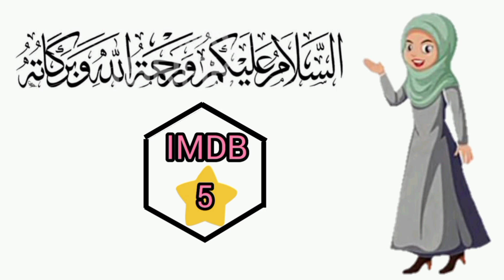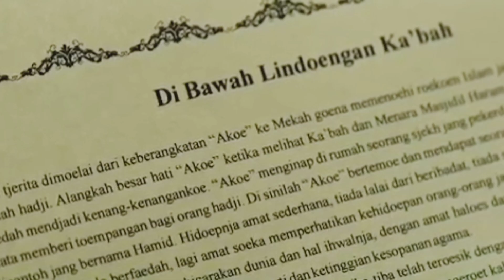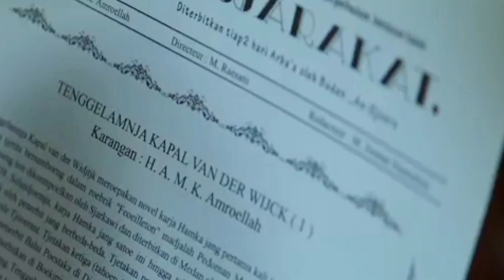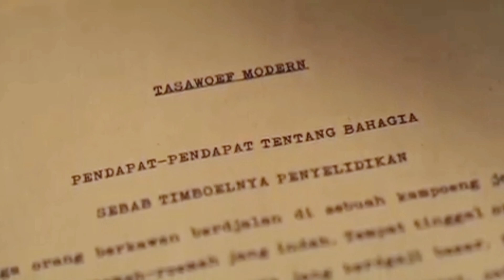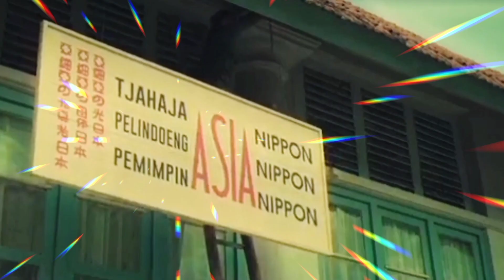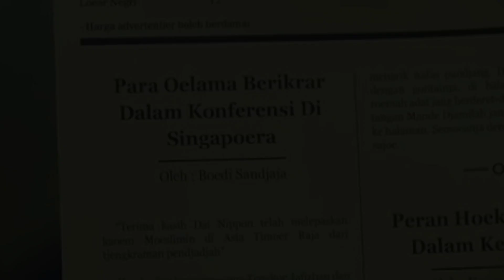alur cerita film Buya Hamka volume 1 (2023)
alur cerita Hamka dan Siti Raham volume 1

sinopsis:
Film ini menceritakan tentang kisah hidup Buya Hamka, seorang ulama yang berjuang untuk menyiarkan Islam dan memperjuangkan kemerdekaan Indonesia. Selain sebagai seorang ulama, beliau adalah seorang jurnalis dan sastrawan..

selamat menonton 🙏